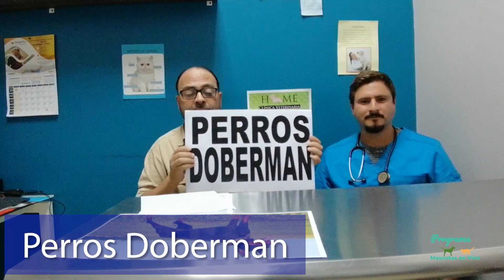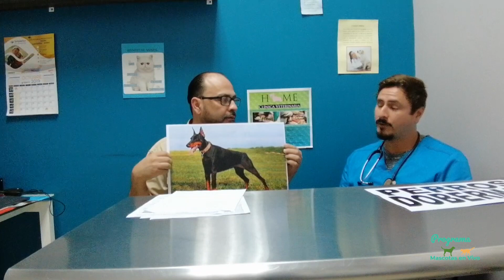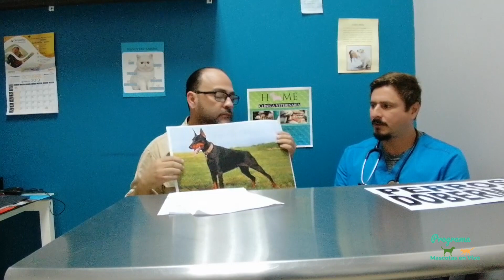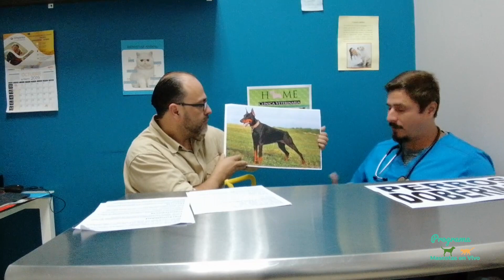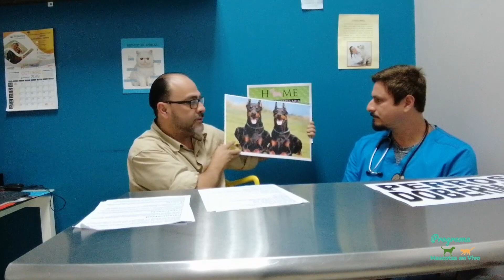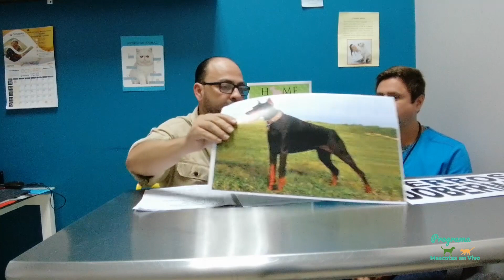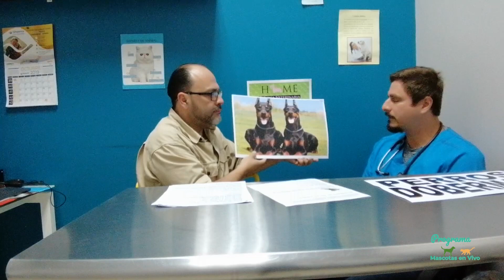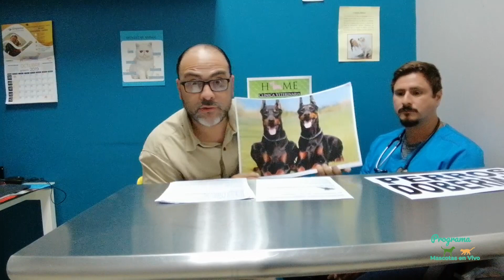Programa Mascotas En Vivo - Hablemos de Doberman